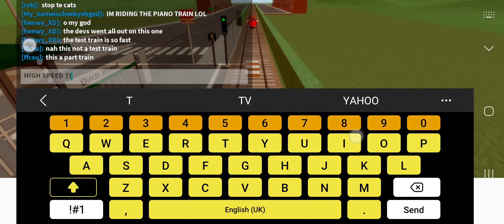SOME FREE 4 TRAINS AT PROJECT TRANSIT LIMITED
you can speed on high speed if it derailed